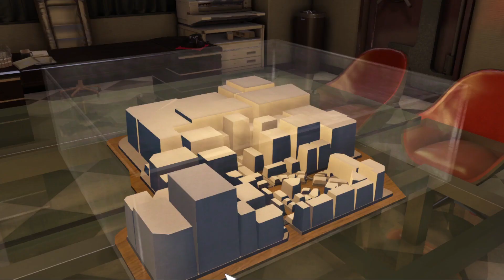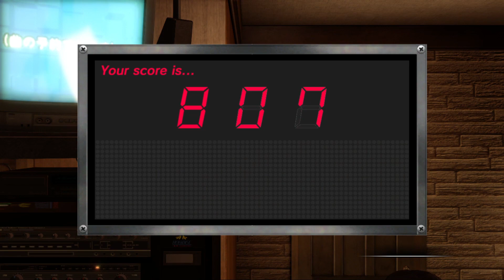IN CASH! | Yakuza 0 [23]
Kiryu gets his hands on some cash and immediately throws it into buying proprety and investing

If you enjoyed today's video, why not drop me a like rating, and hey if you're new around here, why not subscribe to see more videos, just like this one right here!!